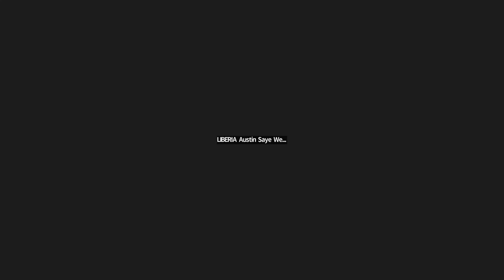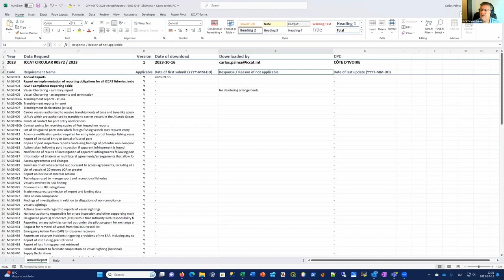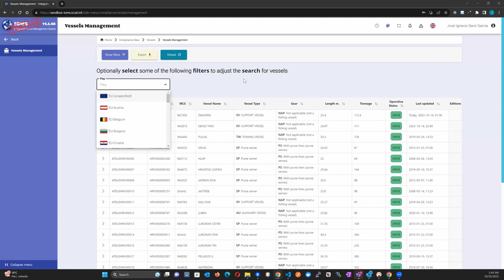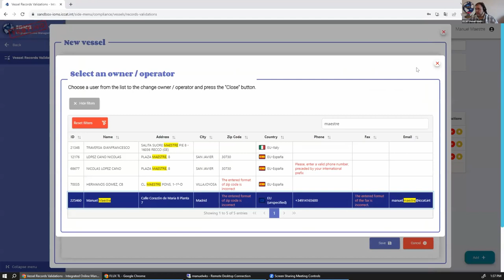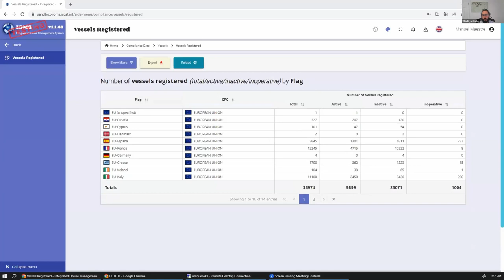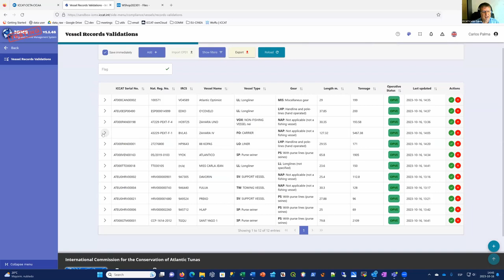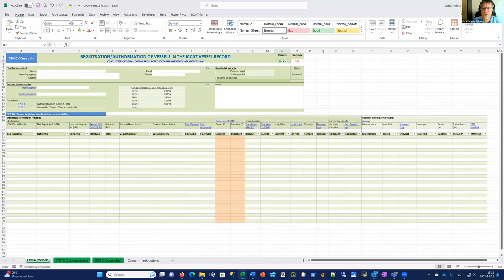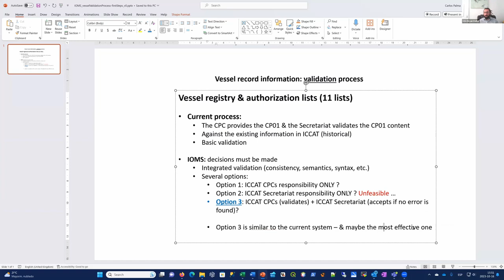Training Session 3 (French)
Training Session 3
Interprété en anglais.

Commission internationale pour la conservation des thonidés de l’Atlantique